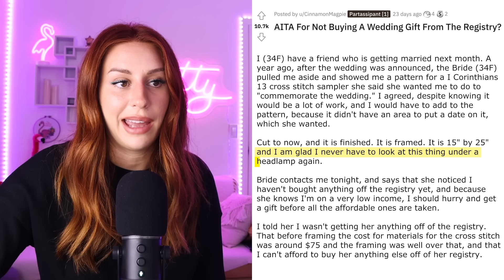Time To Decide If People Are WRONG Or NOT aita - REACTION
Today on my channel, we are reacting to some posts on one of the spiciest Reddit threads around, AITA. Let's decide if people are wrong or not!